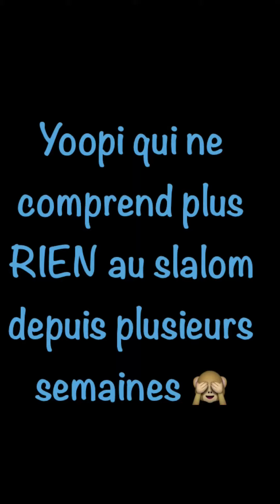Yoopi - Agility - février